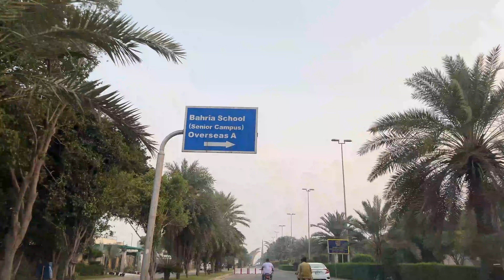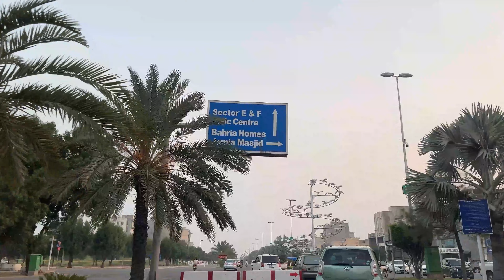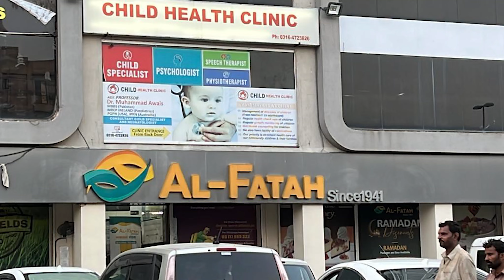Bahria Town Lahore Visit Start to End | پورا بحریہ ٹاؤن لاہور ایک ویڈیو میں دیکھیں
In this video we will do the whole Bahria Town Lahore visit in one video. We will start our tour from main gate of Bahria Town Lahore and will explore all sectors, blocks, markets, plazas, mosque, Eiffel and school etc.